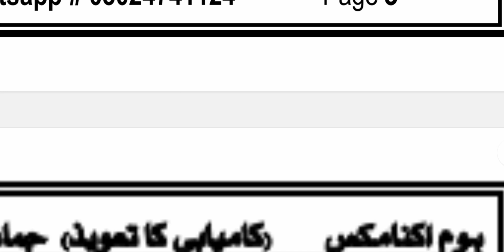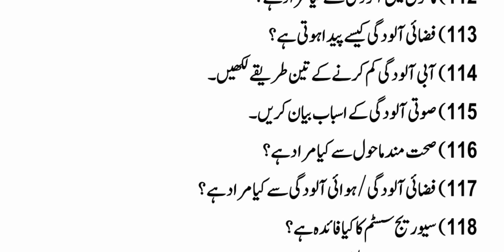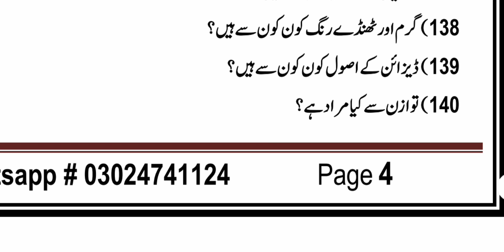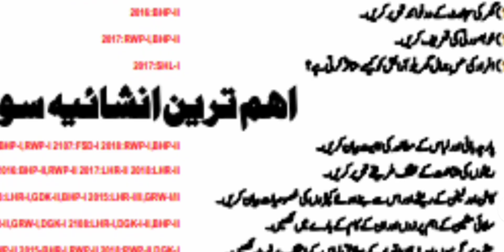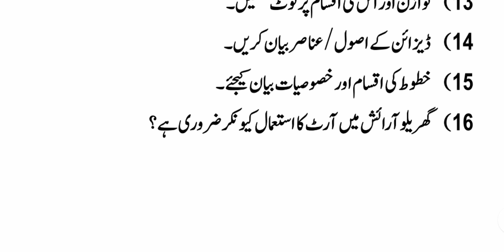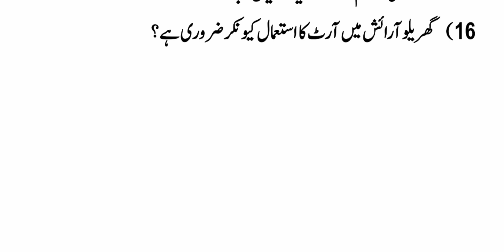10th Class Home Economics Guess || Class ten Arts Guess Paper 2023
10th Class Home Economics Guess || Class ten Arts Guess Paper
10th class home economics guess 2023,
home economics 10th class guess paper 2023,
1st year home economics guess paper 2022,
9th class home economics guess paper 2022,
2nd year home economics guess paper,
home economics 10th class guess paper 2022,
7 class home economics,
8 8 november 2022,
9 class home economics